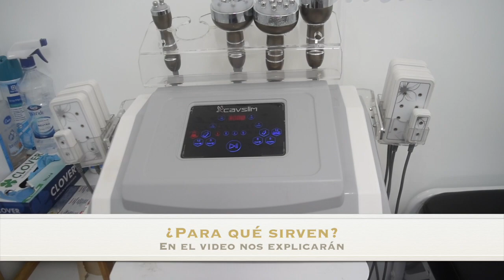Masajes reductores, Radiofrecuencia y Vacunterapia ¿Funcionan?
Hola soy Sandra y pesaba 116 kilos al iniciar este proceso. Por ello quiero contarte mi experiencia para que puedas motivarte si estás en un proceso de perdida de peso. En mi canal encontrarás consejos y tips básicos para lograr tus objetivos.En este video les cuento mi experiencia haciéndome masajes reductoresde grasa, conocidos como Radiorecuencia y Vacunterapia.